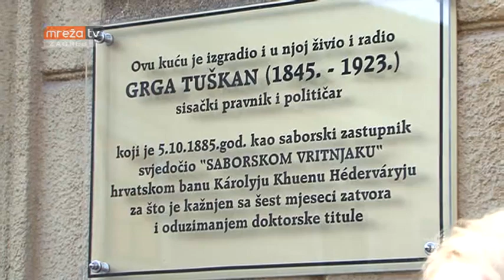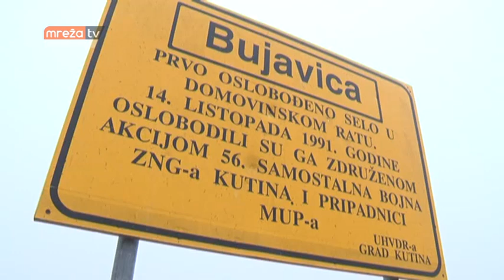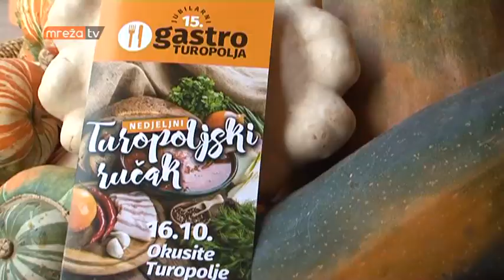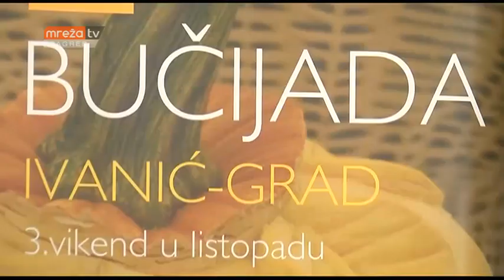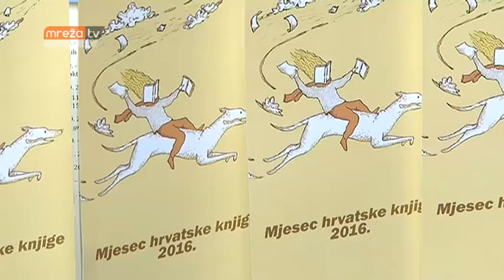VIJESTI ZG 13.10.2016.